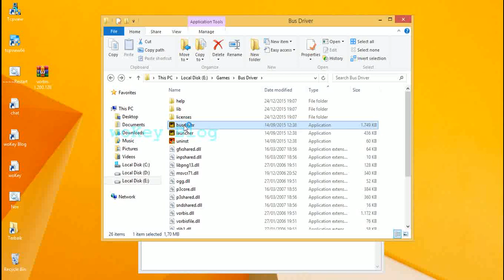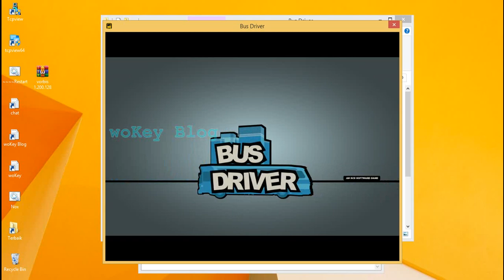CARA MENGATASI PERBAIKI HOW TO FIX REPAIR busdriver exe System Error vorbis dll is missing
CARA MENGATASI busdriver.exe System Error because vorbis.dll is missing
CARA PERBAIKI busdriver.exe System Error because vorbis.dll is missing
HOW TO FIX busdriver.exe System Error because vorbis.dll is missing
HOW TO REPAIR busdriver.exe System Error because vorbis.dll is missing

CARA MENGATASI BUS DRIVER.EXE SYSTEM ERROR THE PROGRAM CANT START BECAUSE vorbis.dll IS MISSING FROM YOUR COMPUTER
CARA PERBAIKI BUS DRIVER.EXE SYSTEM ERROR THE PROGRAM CANT START BECAUSE vorbis.dll IS MISSING FROM YOUR COMPUTER
HOW TO FIX BUS DRIVER.EXE SYSTEM ERROR THE PROGRAM CANT START BECAUSE vorbis.dll IS MISSING FROM YOUR COMPUTER
HOW TO REPAIR BUS DRIVER.EXE SYSTEM ERROR THE PROGRAM CANT START BECAUSE vorbis.dll IS MISSING FROM YOUR COMPUTER